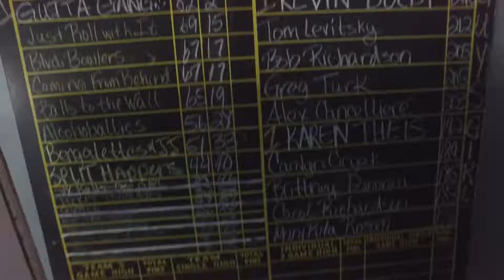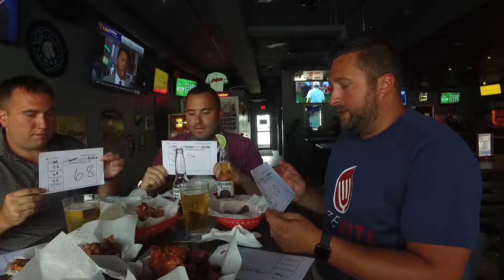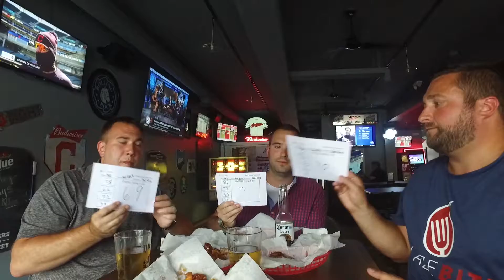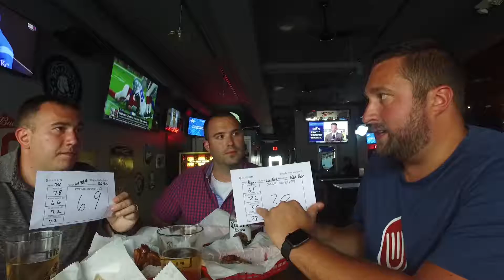BlazeBite Wing Review - The Red Rose Cafe (edited)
Jeff and Bryan are on a mission to find the best wings in Northeast Ohio! This week they visit The Red Rose Cafe in Lakewood.